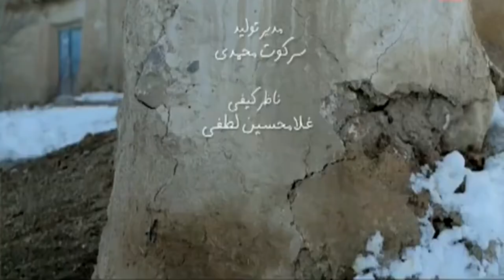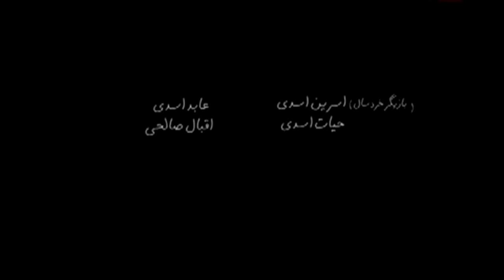فیلمی سینەمای کوردی - دواین زستان